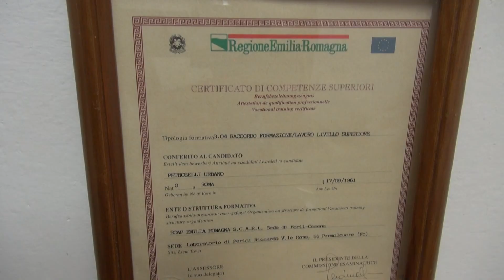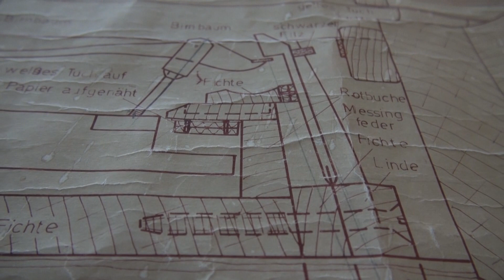Uno dei cinque costruttori italiani di fortepiano è umbro, viaggio nella sua bottega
Di Greta Dircetti